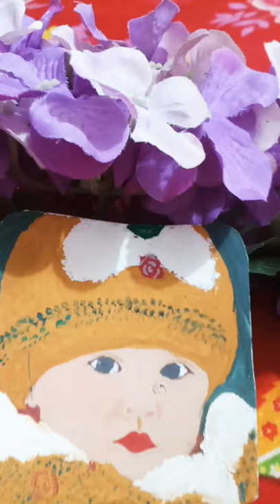so very pretty😍 baby paintings.. made by safiya. ☺☺